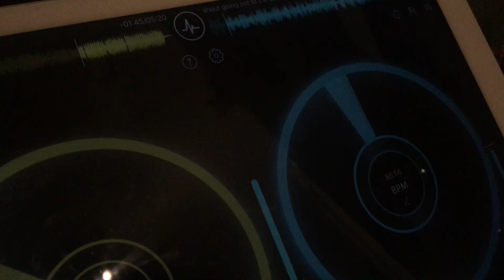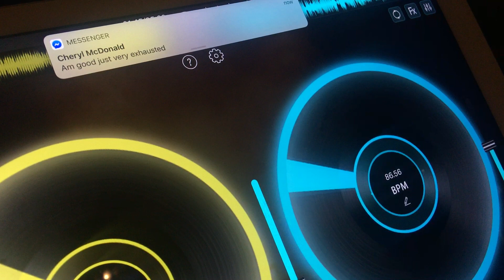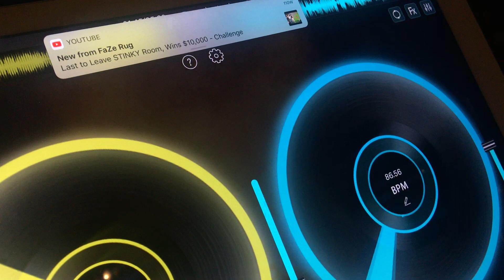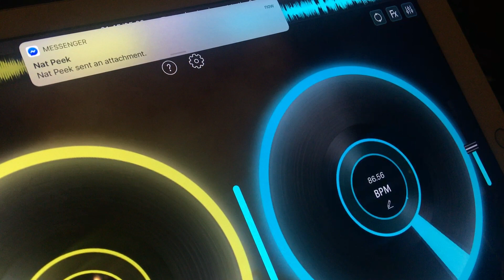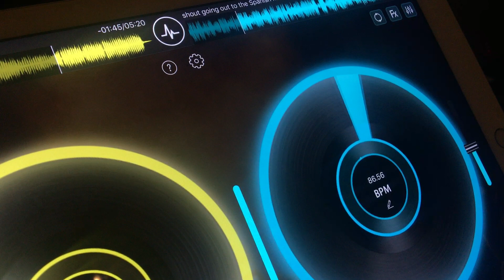Dj sycho path spring mix vol 6